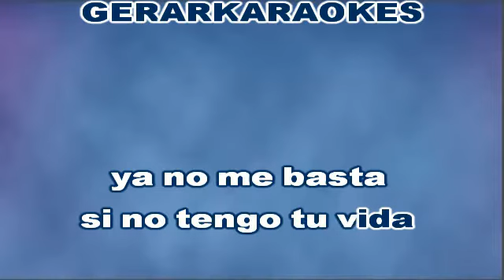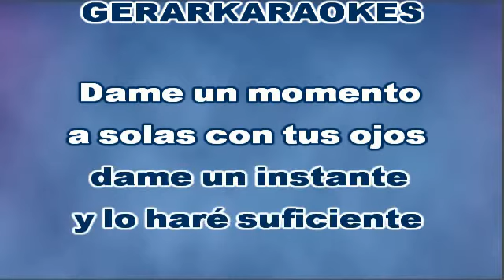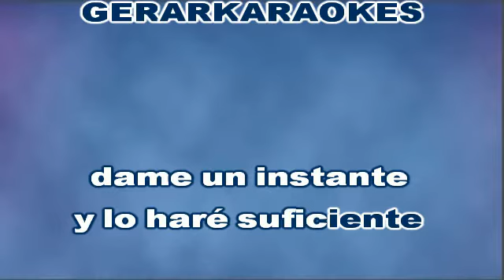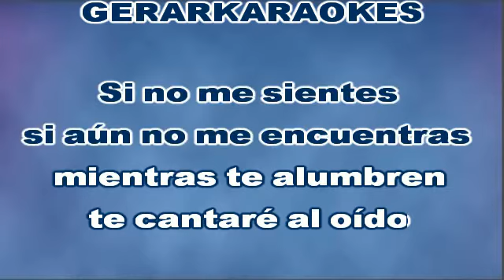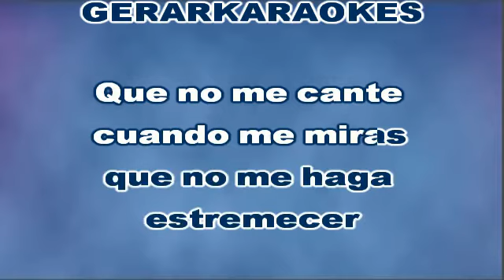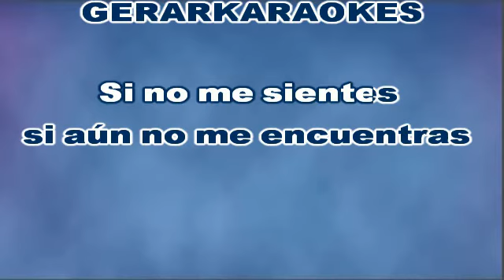Dame un instante - Juan Fernando Velasco - Karaoke